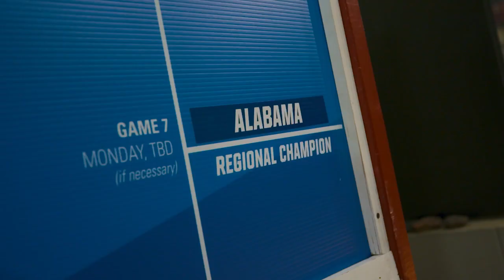TideTV This Week: Episode 33